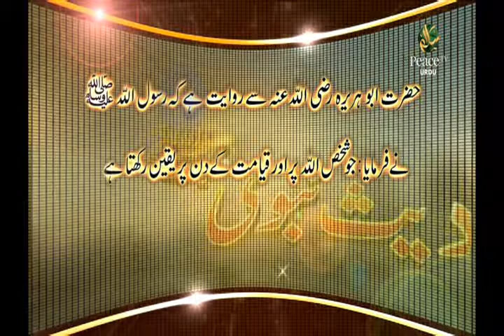Islami Khandaan Ki Ta'meer Mein Sunnat E Nabwi Ka Asar, Part 12